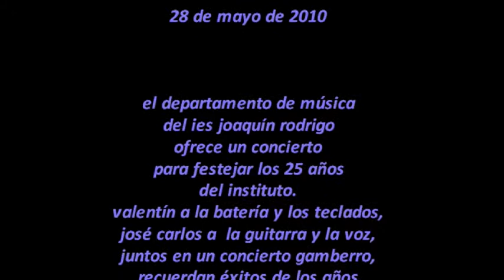concierto 25 aniversario ies jr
concierto de celebración de los 25 años del ies joaquín rodrigo de madrid. por valentín álvaro vela y josé carlos pino jiménez , profesores del departamento de música del ies.